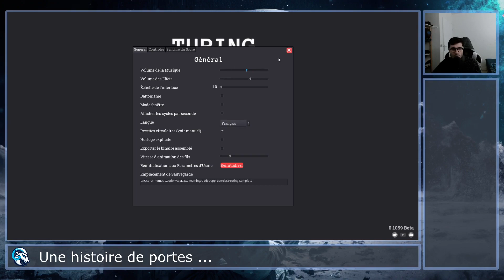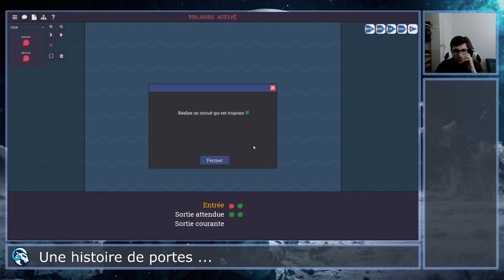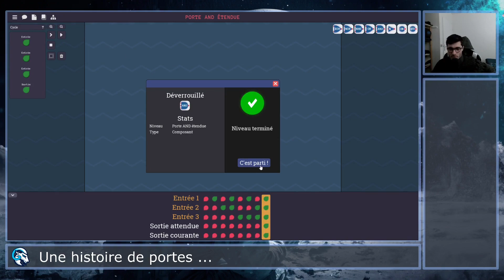[Turing Complete] #01 - Une histoire de portes